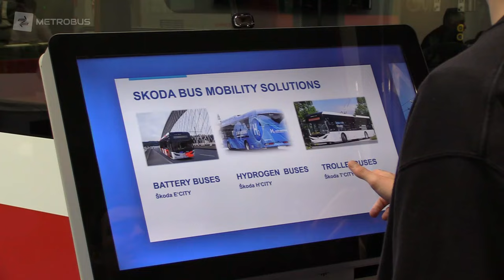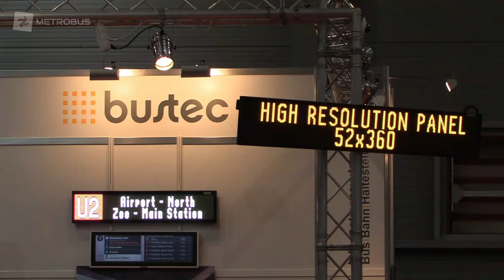Konal se 12. ročník veletrhu Czechbus | REPORTÁŽ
Od úterý 21. do čtvrtka 23. listopadu se konal již 12. ročník veletrhu hromadné dopravy Czechbus. Letos byla hlavním tématem elektromobilita a ekologické autobusy. Představen byl také nový velkokapacitní trolejbus Škoda, který je určený pro novou linku 59, která bude jezdit na letiště.

Sleduj náš Twitter –

Podívej se na Facebook Sdružení dopraváků –

 / sdruzenidopravaku

Nové video vychází každé úterý a čtvrtek!